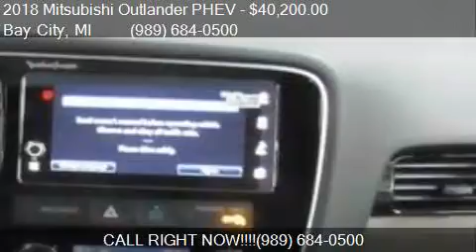2018 Mitsubishi Outlander PHEV GT AWD 4dr SUV for sale in Ba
This 2018 Mitsubishi Outlander PHEV GT AWD 4dr SUV is for sale in Bay City, MI 48706 at SHOWCASE MITSUBISHI.

Engine: 2.0L I4
Transmission: Automatic 1-Speed
Color: Diamond White Pearl
Mileage: 17
Contact SHOWCASE MITSUBISHI 1242 SOUTH EUCLID AVENUE Bay City, MI 48706 to test drive this 2018 Mitsubishi Outlander PHEV GT AWD 4dr SUV today.